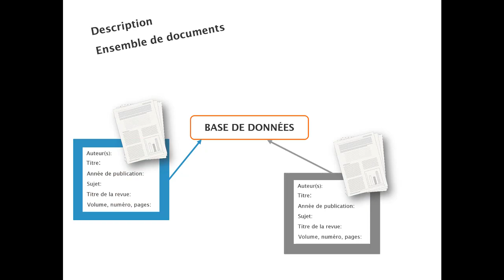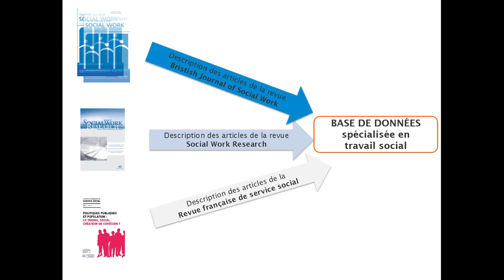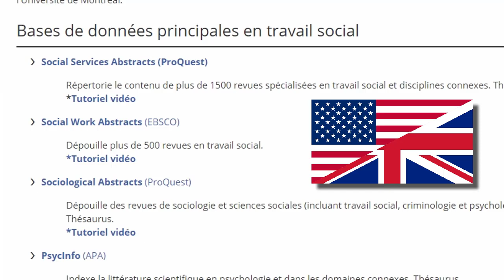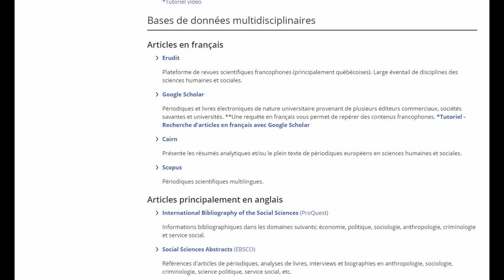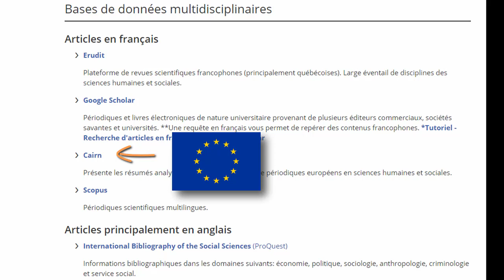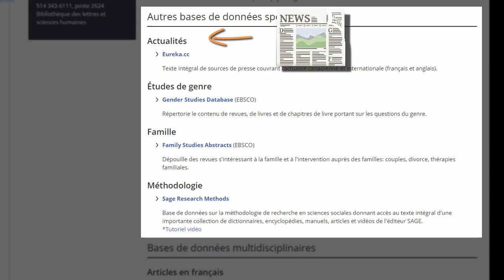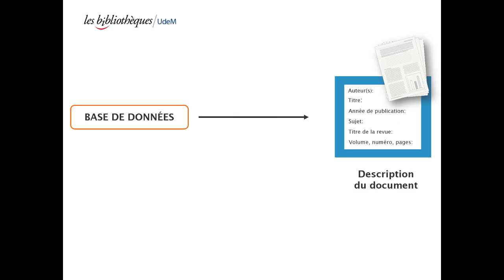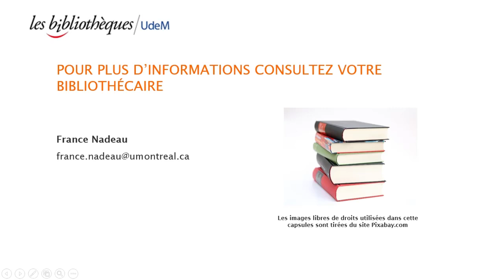Les bases de données en travail social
Cette capsule présente les différentes bases de données disponibles à l'Université de Montréal qui peuvent être utiles pour vos recherches d'information scientifique en travail social.